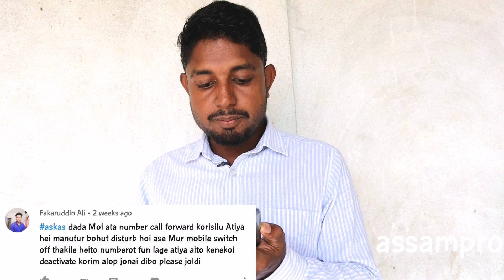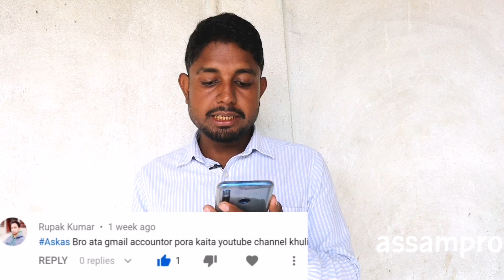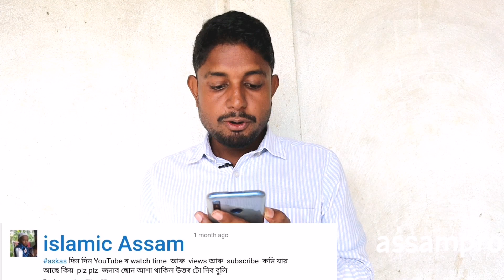Sunday comment box. Assam Pro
Today is Sunday and today our special episode ask me anything. Every Sunday I answered your question if you have any questions and I you want to ask me just type your questions on comment section below but before post your questions just type askas and post it. Next week I will answer your questions.